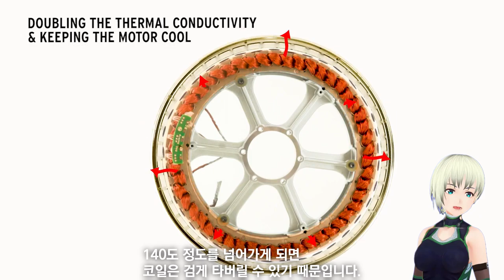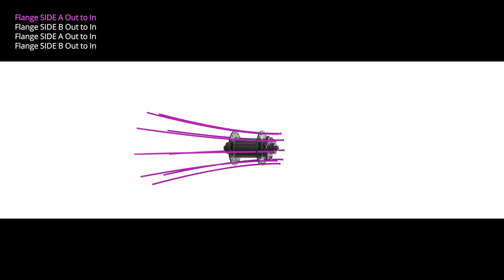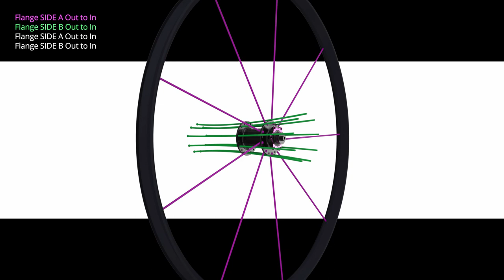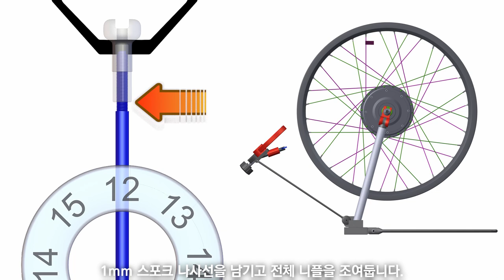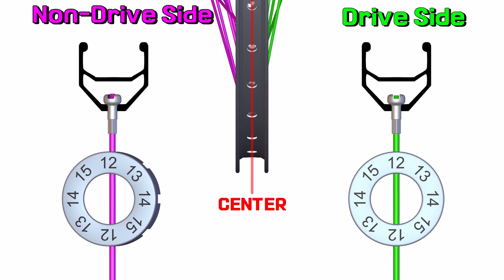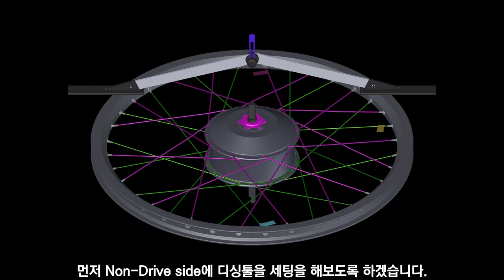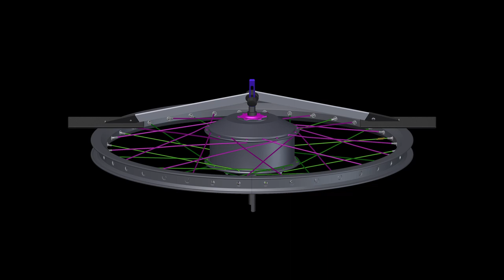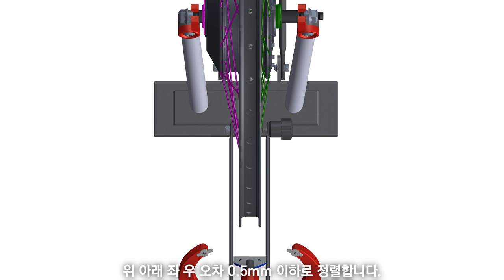SAW20 500W 모터와 페로 플루이드 브롬톤 최강 허브 모터 휠 빌딩 방법과 열 관리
교보 문고 스포크 휠 제작 교과서

0 Cross
36 Hole Hub
Spokes with G13 is available

36 Hole Rim Brompton
16 Inch ( 349 ETRTO )

Statorade
Statorade is a term often used in the context of electric bicycles (e-bikes) and other electric motor applications. It refers to a special type of coolant or lubricant designed specifically for use in the stator of electric motors.

0:00 Wheel Building
1:05 Statrade Ferrofluid
2:17 Spoke installation
7:18 Wheel alignment.
11:20 Wheel Centering
14:01 Wheel budilding Check Point